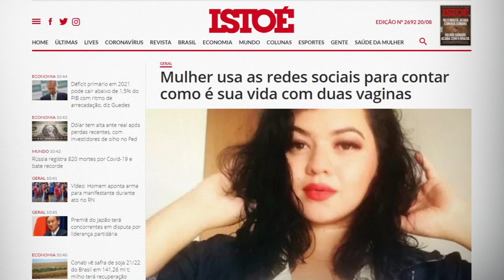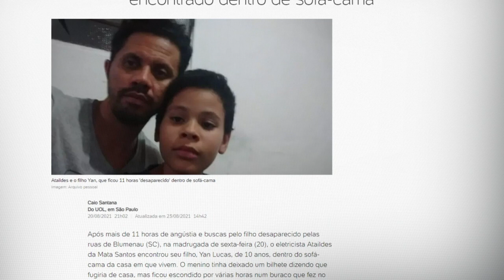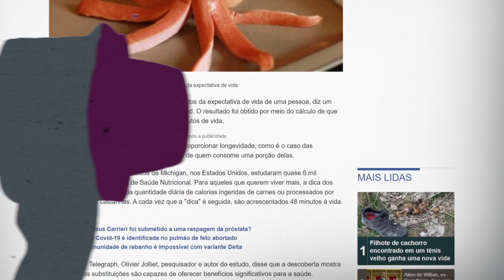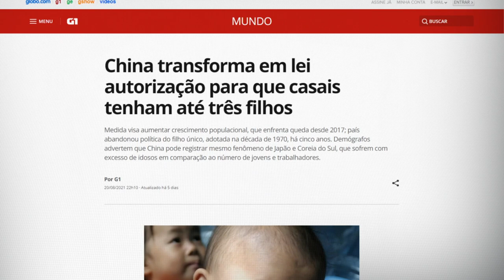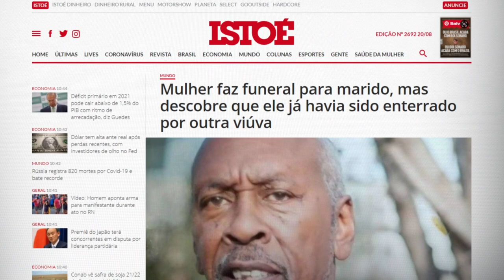CRAQUE NETO JÁ PERDEU 20 ANOS DE VIDA | TUDO MENOS BOLA #69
Fala aí, seus pé de rato! Eu e o Cascão comentamos as notícias mais inusitadas da semana no TudoMenosBola que vão desde crianças perdidas no sofá até um estudo que indica que salsicha faz perder 36 minutos de vida. Tá de brincadeira, né?!